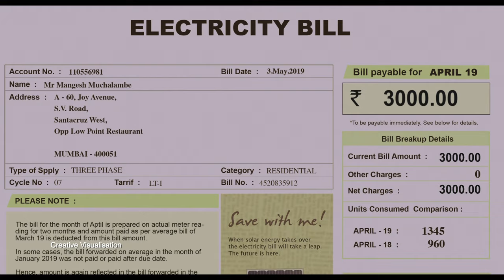Symphony Cloud is World's First Wall Mounted Air Cooler | Garmi Ko Karo Symphony | 20 Seconds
Symphony Cloud cooler is specially designed to fit perfectly on your wall. Equipped with automatic water filling mechanism, it cools large rooms efficiently while saving you space at the same time!

Symphony Limited is a world leader in evaporative air cooling. We deal in providing high quality best air coolers since 1939. From inventions to innovations we provide air cooling system solutions that includes central air cooling, residential coolers, packaged air coolers, mobile commercial coolers etc. our wide range includes personal cooler, window cooler, tower cooler, room coolers etc.

for coolers that suit your window